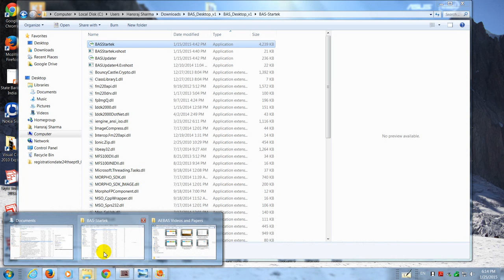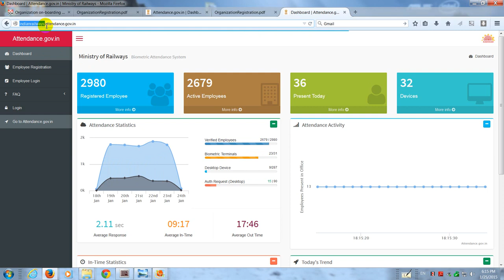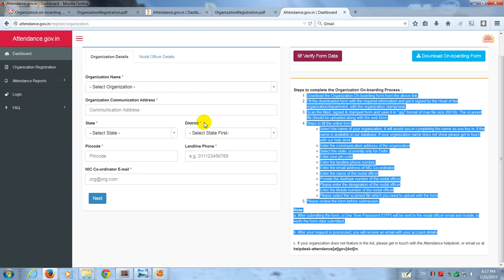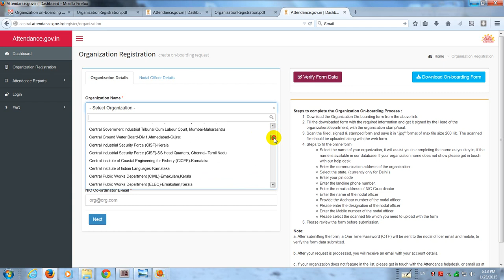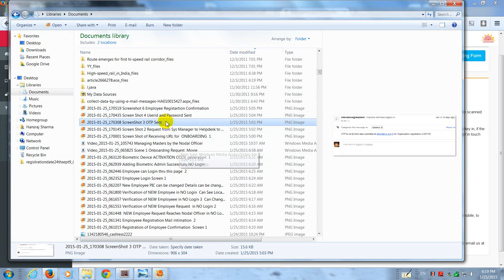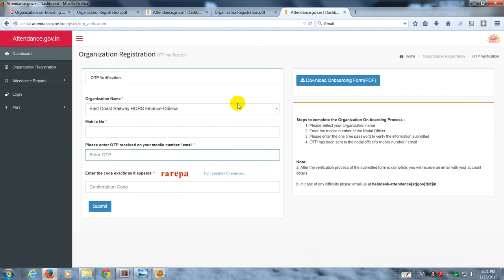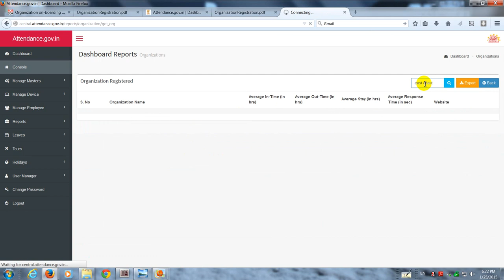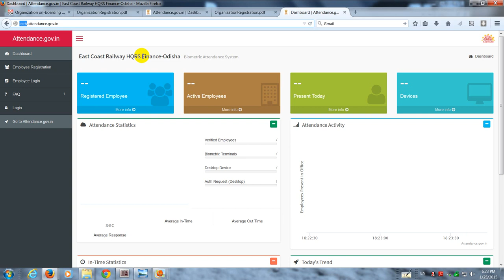AEBAS Scene 7 : URLS Explained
All the URLs involved are explained . The Exchange of Emails shown.
Process as a whole.